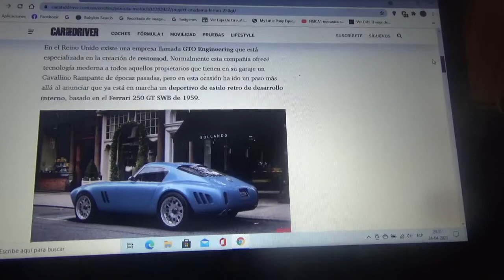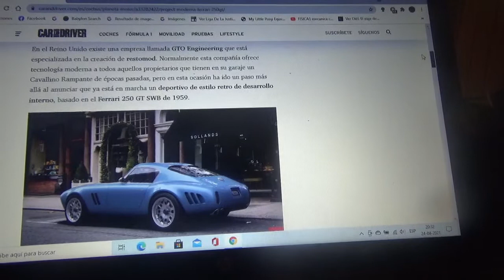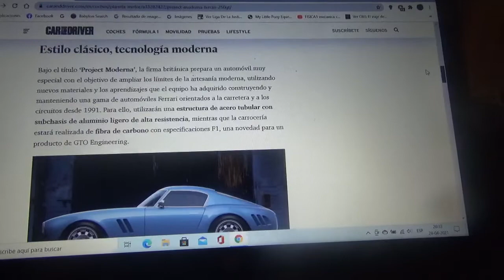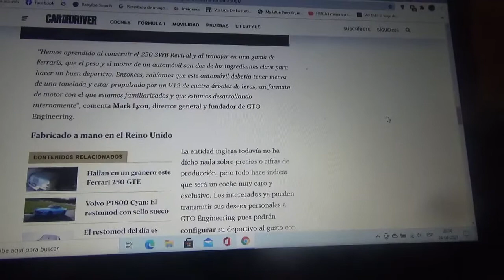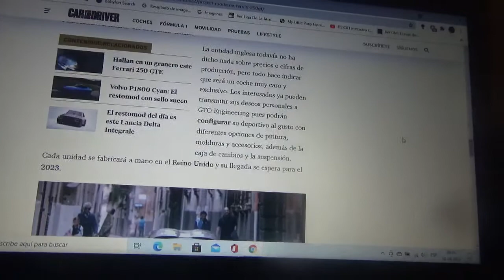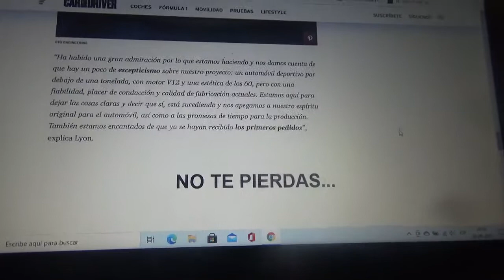GTO Squalo información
En este vídeo les cuento sobre como esta nueva máquina automotriz británica inspirada en el Ferrari 250 GTO SWB creada por una empresa llamada GTO Engineering que hasta ahora estaba especializada en restomods